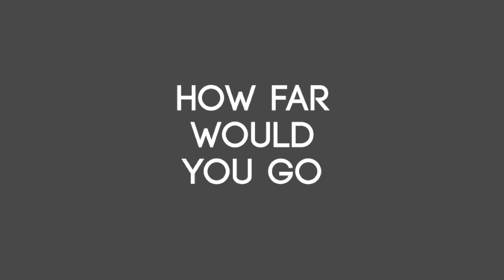Come on a "1st DATE" - Official Trailer *Available to watch now*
Official Trailer for the show everyone is talking about! Banned from network T.V. "1st Date" is now available through Vimeo On Demand and on DVD through Amazon at our official website.
Documentary? Date Show? Disaster.